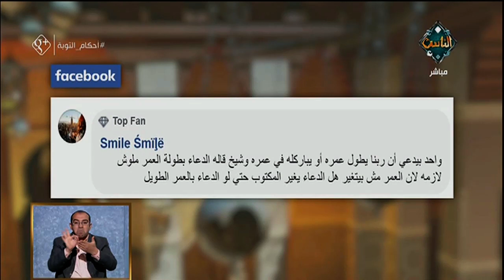هل الدعاء يطيل العمر ويغير الأقدار | فتاوى الناس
هل الدعاء يطيل العمر ويغير الأقدار